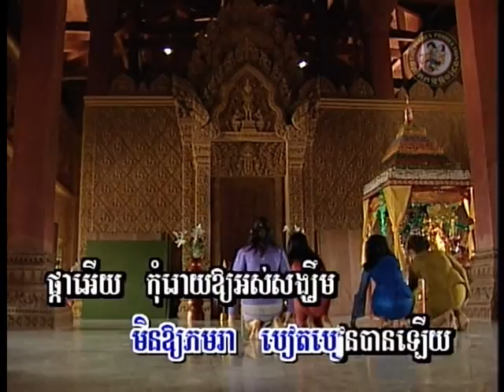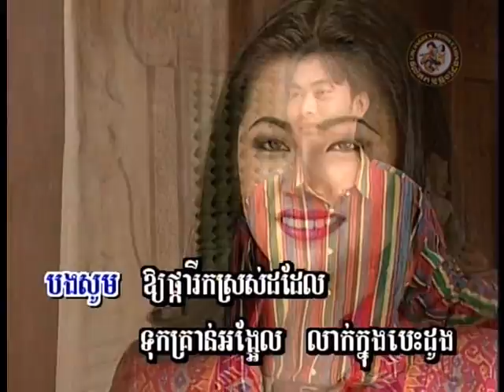Pka Euy Kum Roy (Original)